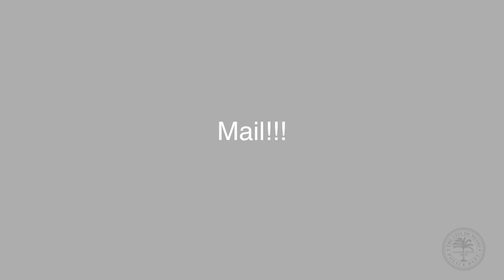Miami Police VLOG 7.5 : It Pays to be a Winner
New segment we are going to try and incorporate. Reviews of VLOG comments, Mail, Shout outs, and more!